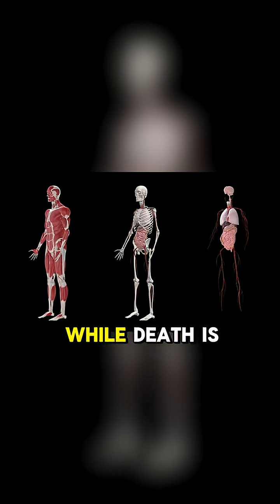How long would it take to survive in space without a suit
What happens to your body when you're exposed to the vacuum of space? We're debunking common sci-fi myths and revealing the terrifying, real-life effects of surviving in space without a suit. The truth is more shocking than you think!